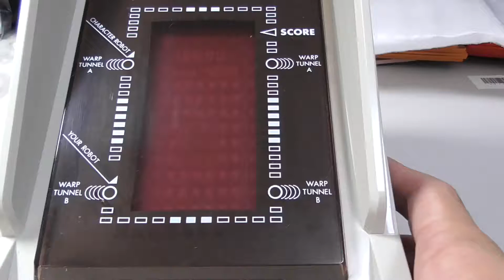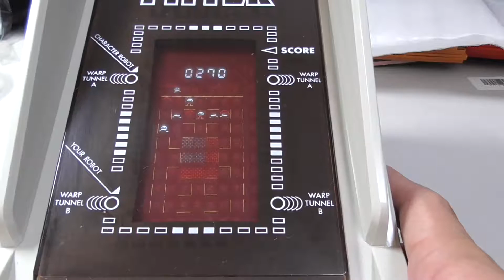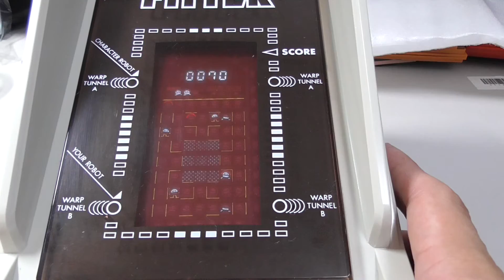18018 Gakken FL LSI Tabletop Game Fitter